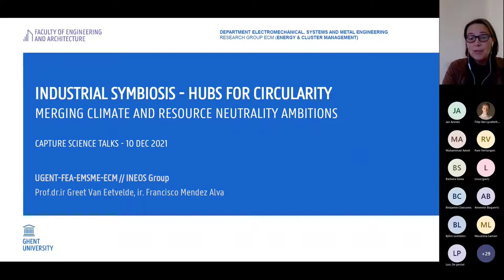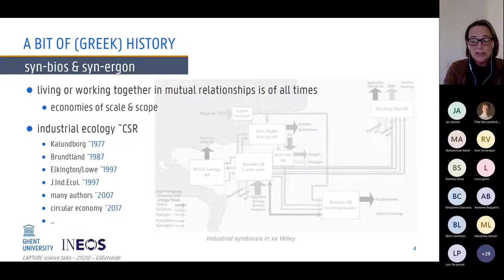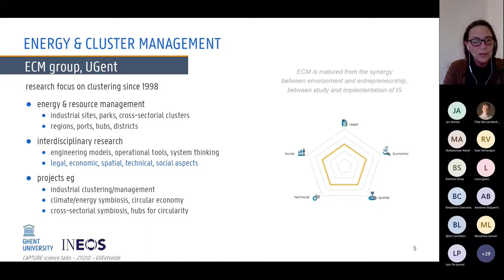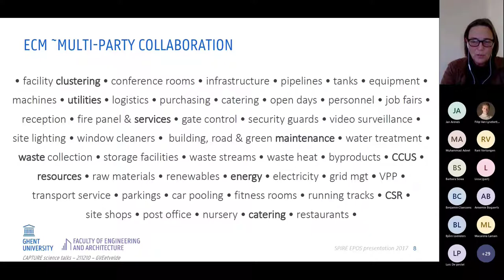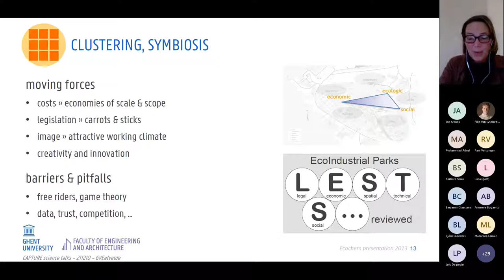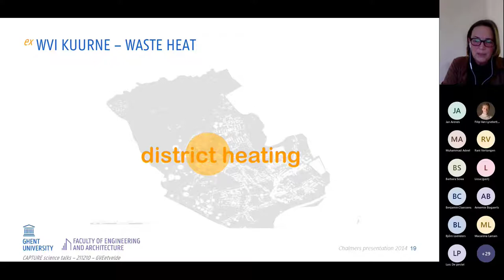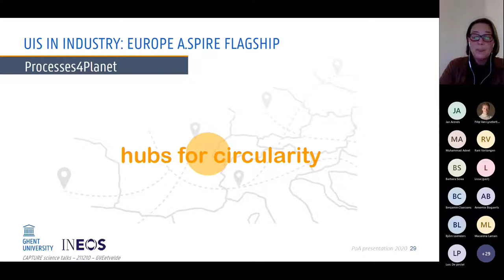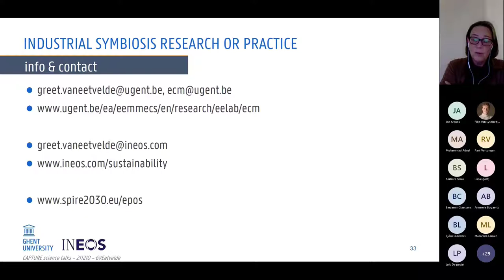Science Talks: Prof. Greet Van Eetvelde on ‘Merging climate & resource neutrality ambitions’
In this special InSysHub seminar Prof. Greet Van Eetvelde discusses ‘Hubs for circularity: Merging climate & resource neutrality ambitions’. Van Eetvelde is part of the Energy & Cluster Management Research Group of Ghent University. She is also the Global Head of Climate, Energy & Innovation at Ineos.